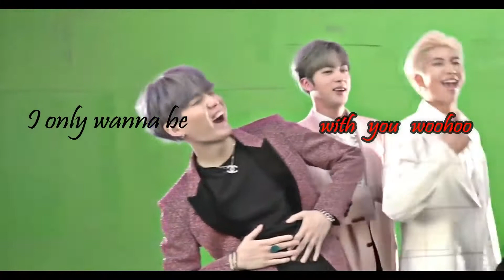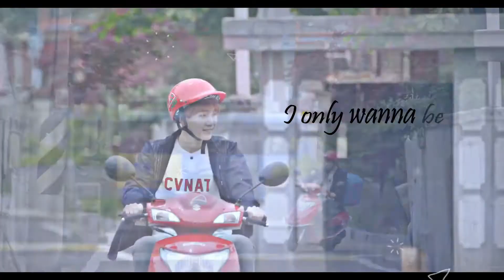𝐌𝐢𝐧 𝐘𝐨𝐨𝐧𝐠𝐢 || Song [ 𝟭, 𝟮 - mxmtoon ] || 𝐅𝐌𝐕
Song : 1, 2( Cover :  Eliza Uke )
Artist  : mxmtoon